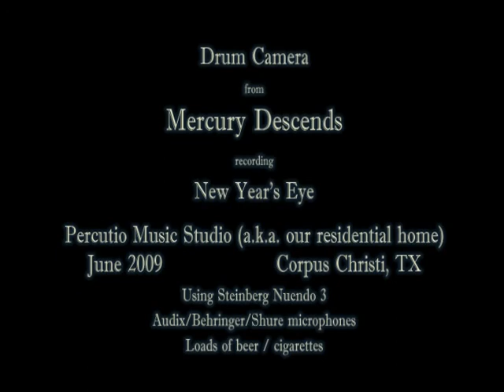Drum Camera - Mercury Descends - New Year's Eye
Footage from Mercury Descends drummer Nick Romano recording New Year's Eye in their home studio during June 2009.